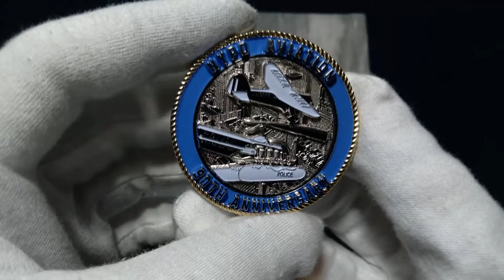NYPD Aviation Unit 90th Anniversary Challenge Coin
One of the first police aviation units in the U.S. was established in 1929 at Floyd Bennett Air Field in Brooklyn New York. The NYPD's Air Support Division was an all fixed wing fleet when it first took to the skies to try to get a handle on the swarms of Barnstormers that had descended on the city in the early days of aviation. Just about any empty field was turned into an impromptu air field and air show. It was not long before the NYPD began experiences a new phenomenon called traffic jams. Soon the police bi-planes were reporting on traffic conditions and directing officers to traffic accidents.

The New York Police Department's Aviation Unit arguably lays claim to be one of the first airborne law enforcement units in the world but there is a competing claim from the London Metropolitan Police Services ("The Met")
Helicopters were not introduced to the NYPD Air Support Unit until 1948 when they received their first Bell 47 helicopter. NYPD also has the distinction of employing the very first Bell helicopter in a law enforcement air support unit. While today the NYPD has an advanced Air & Sea Rescue Unit even some of the very first Bell 47's and even fixed wing aircraft were outfitted with floats in order to carry out water rescue missions

In 1954 the last fixed wing aircraft in the NYPD Aviation Division was parked and the unit became an all helicopter air support unit

Coin made by: Empire Original Designs also find them on Instagram, Facebook and Twitter